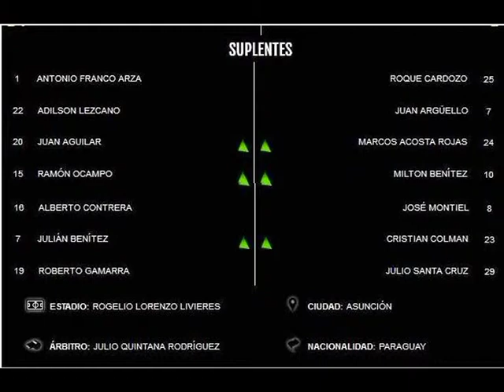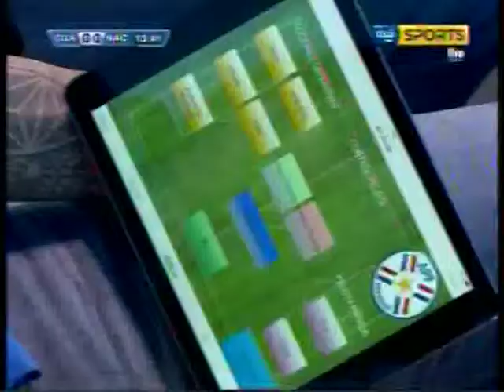Club Guarani vs Club Nacional de Asuncion 1st half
The 1st half and 15 min from 2nd half of the game betwen Guarani and Nacional,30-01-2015,in the first round of the Paraguayan championship
a good game betwen 2 teams. Guarani win ,haveing more luck in the end